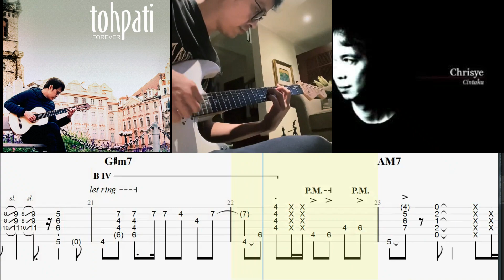Tohpati - Cintaku (Chrisye)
transcribe for fun.
one of most popular Indonesian love song .